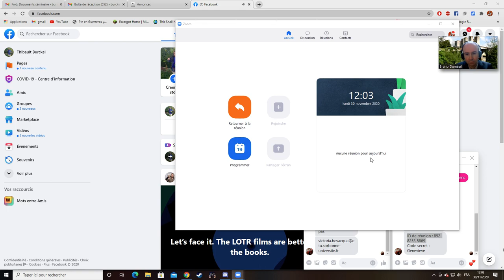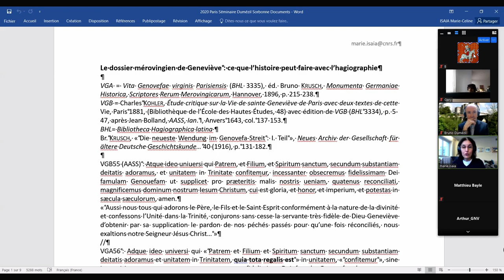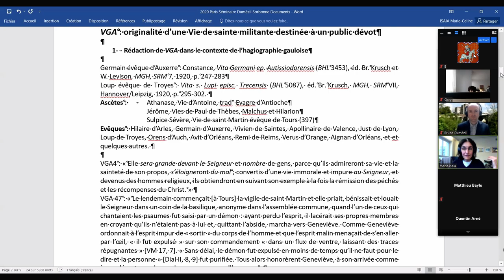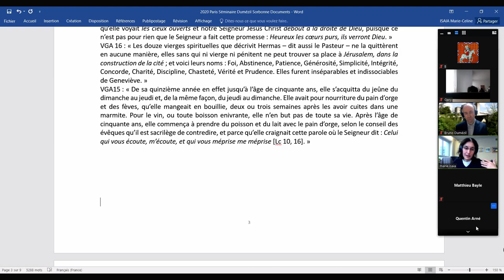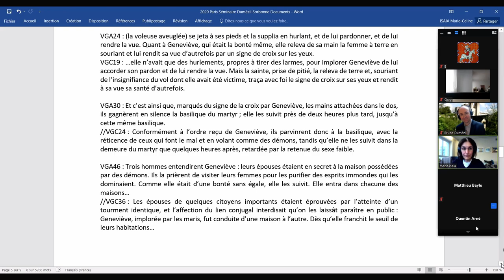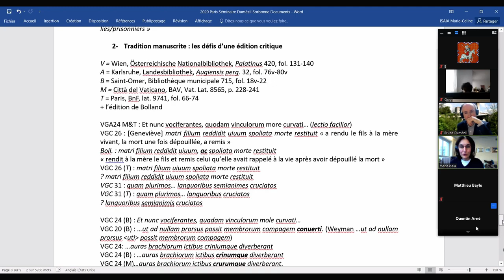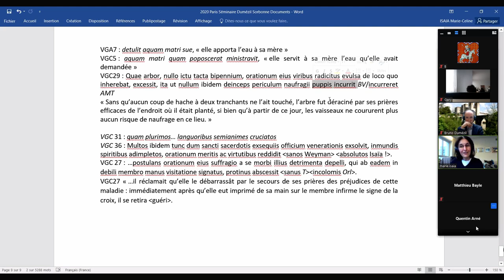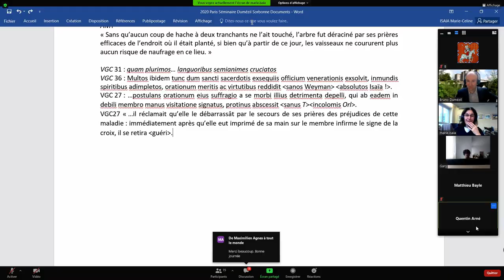cours dumézil séminaire 30 novembre